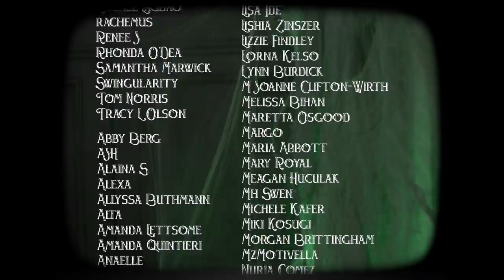A Happy Haunt // Halloween Inspired Outfits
Hurry back, we're dying to have you. I couldn't let Halloween pass by without putting together some October ready outfits. Most items are me made or vintage, but I'll talk you through the looks at the end of the video.

Song and much inspiration from Disneyland's The Haunted Mansion.

The crystal spiderweb heels are indeed sold out, they have a few other patterns

Need to make a block pattern? There are many options, and I talk about several in this playlist!